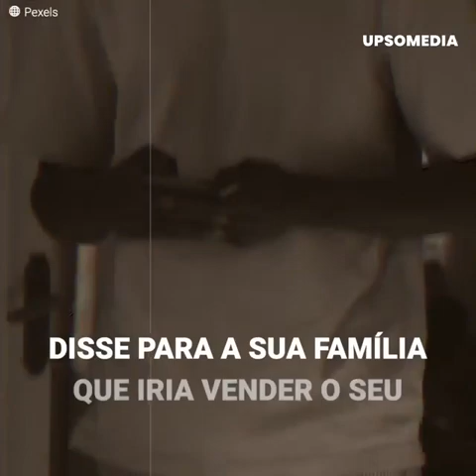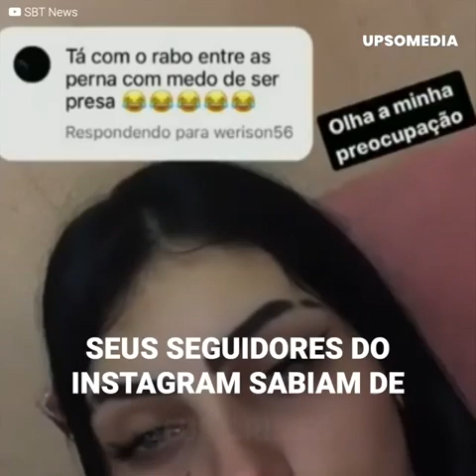O horrível crime da “Princesinha Macabra” que abalou o Brasil e o mundo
Se você curte true crime, convido a se inscrever e acompanhar o canal. Crimes reais, Serial Killers e Mistérios, e documentário reais.

--O horrível crime da “Princesinha Macabra” que abalou o Brasil--
Em uma ocasião, um jovem de 19 lhe pediu dinheiro e ela concordou em lhe dar.
Tinha cometido um grande erro.
O jovem não pôde lhe pagar a tempo e ela mandou…
Que o levassem com vida para um rio distante.
E nesse lugar iria gravar uma cena macabra:
Mandou silenciar o garoto enquanto ela gravava tudo.

Séries, filmes, lendas mistérios, ovnis, paranormalidade, tudo envolvido na cultura do terror; Quer saber como? Basta clicar em qualquer caso ja disponível aqui no canal.

Não esqueça de usar o fone de ouvido!